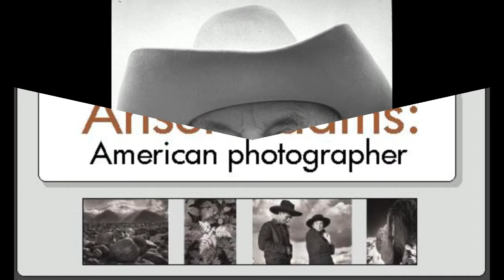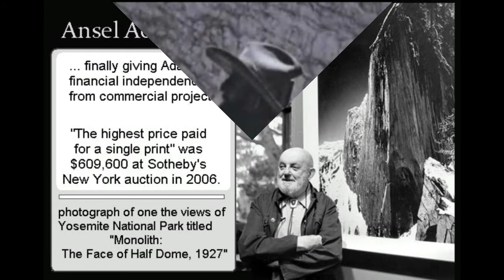RARE Ansel Adams negative plates FOUND, worth $200 million dollars!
Rick Norsigian from Fresno, California, ten years ago, he bought two boxes of old photographs, envelopes, and glass negative plates at a yard sale.  That $45-dollar investment has turned out to be a collection of rare Ansel Adams prints with a potential value of  $200 million dollars!